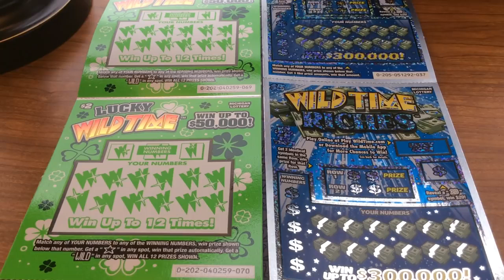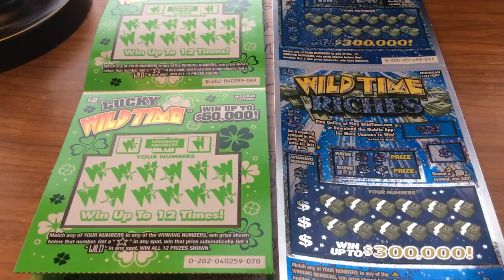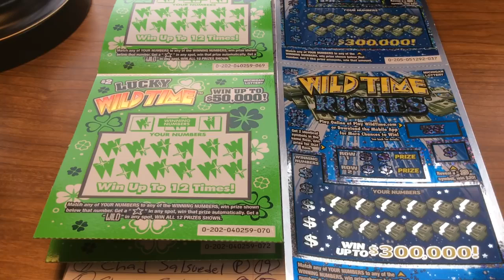Pinch me cause I must be dreaming!!! -- 2 Monster Wins!!! --- Sub to Late Night Scratcher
This video was originally uploaded on Late Night Scratcher's YouTube channel.  Link is below. Make sure to comment on his video and say Fun Uber Games sent me.

Note: Late Night Scratcher gave me permission to show this video on my YouTube channel.